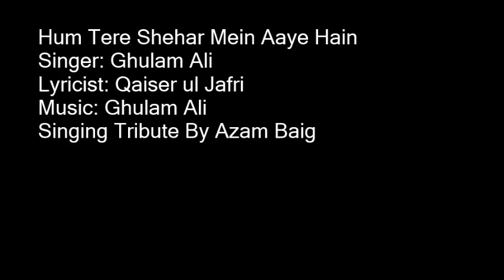Hum Tere Shehar Mein Aaye Hain By Azam Baig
A Very Loving Tribute to The Greatest Singing By Azam Baig
Singer: Ghulam Ali
Lyricist: Qaiser ul Jafri